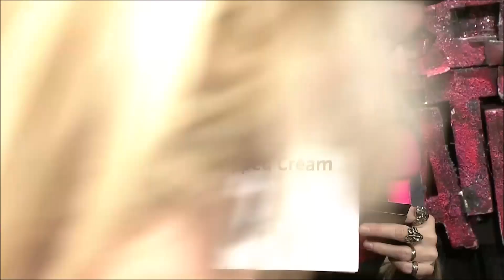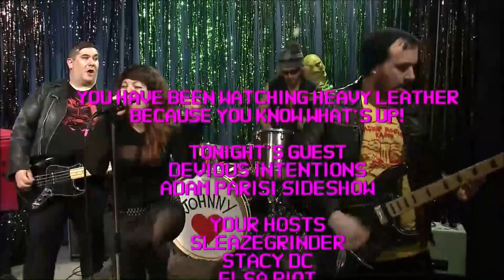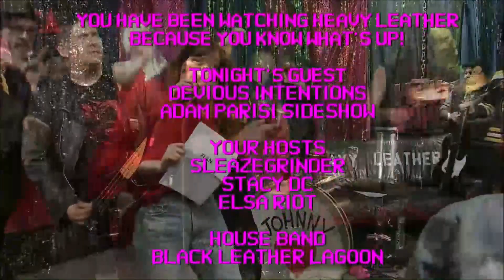Heavy Leather Topless Dance Party Episode 112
With  Devious Intentions, Adam Parisi, Foodface